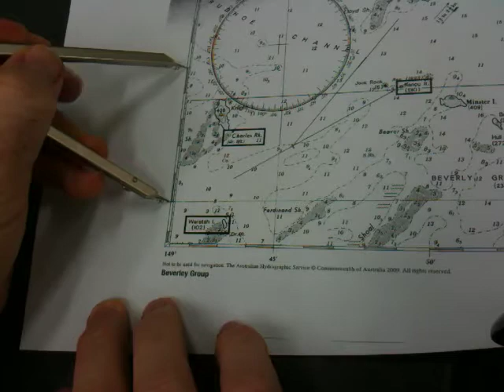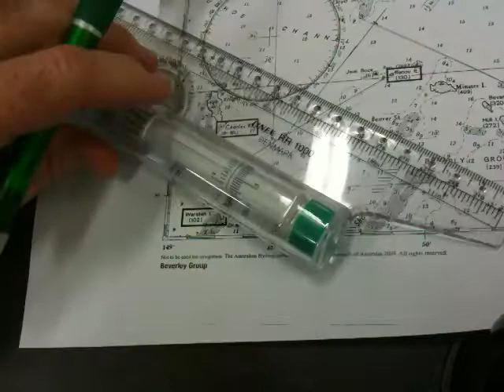Navigation - Charting a course (2of3)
Answer to Navigation question d - Chart a course from Renou Islet, sailing 20 minutes at 12 knots at bearing 150, then 30 minutes at 10 knots at bearing 307, then 25 minutes at 12 knots at bearing 032.